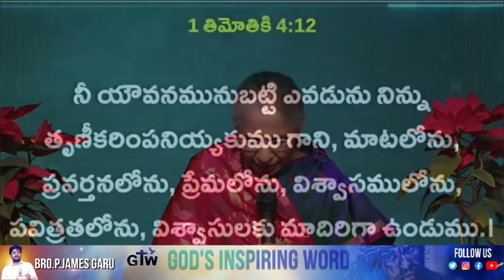రాజమండ్రి బైబిల్ సెమినార్ లో జరిగిన విమల రెడమ్మగారి గారి చెప్పిన అద్భుత సాక్ష్యం.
మీ ఆత్మీయ మేలుకొరకు..
ప్రపంచం ప్రధమ పరిశుద్ధ గ్రంధము వీడియో
( కారుపాటి శాంతి సాగర్ గారి వాక్యోపదేశం తో)

👆👆సబ్స్క్రయిబ్ చేసుకొని పరిచర్య ను ప్రోత్సహించండి

Original vedio.
Gods inspiring world

మీరు నా పరిచర్య గురించి,నా ప్రయానాలుగురిచి ప్రార్థించండి.

please pray and
/pastor jyothi Raju messages/n
all Emmanuel messages/taal amanya.